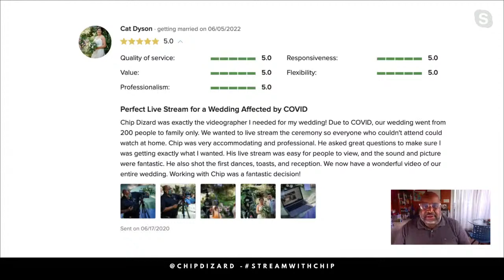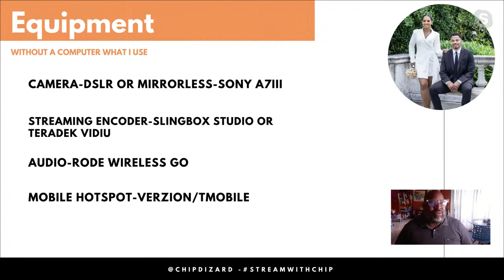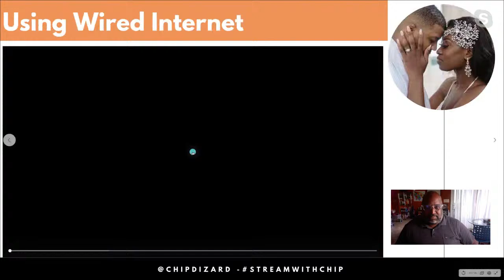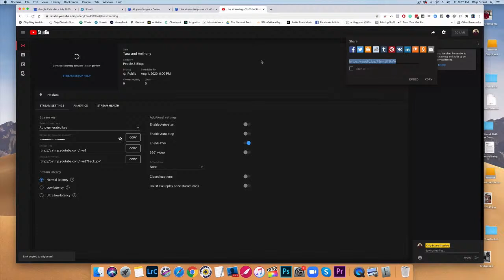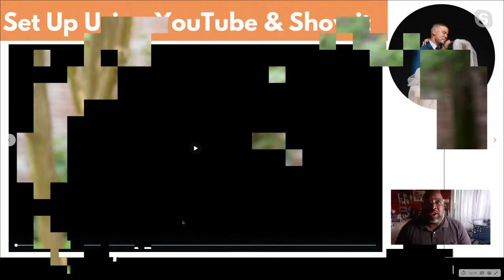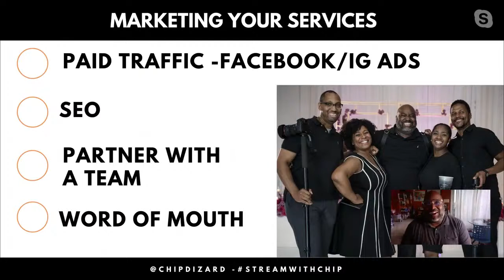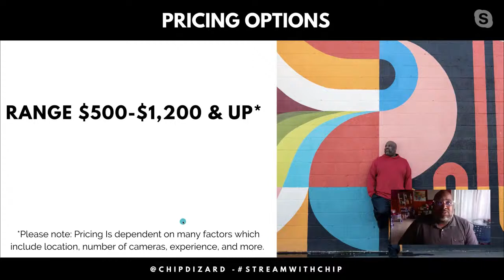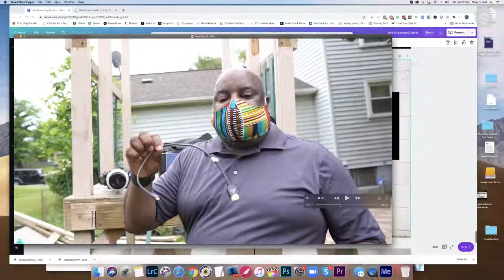How to live stream weddings like a pro (no experience required)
Start your FREE 14-day trial to have a unique and professional

Looking for a professional, and completely customizable website template? We have FREE, and premium designs to choose

In this video, we talk about:
• How to utilize platforms like YouTube or Facebook to broadcast your live stream and attract even more clients
• All the equipment you need to be confident to have a great live streaming experience no matter the location of the venue
• How to make yourself stand out as a wedding photographer by adding live streaming as a part of your packages

Let’s connect!